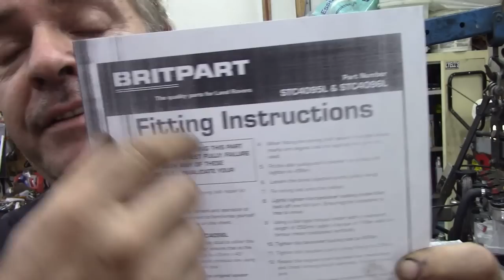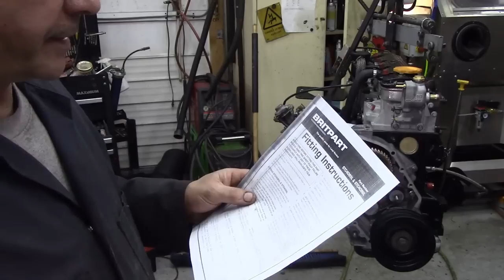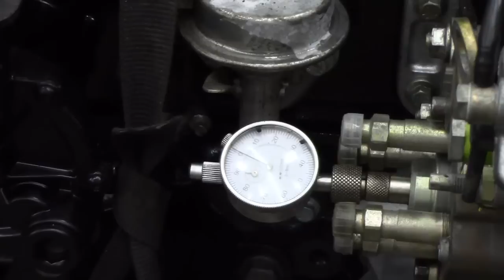Spanish 110 300Tdi timing belt fitting with interruptions!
Be part of this channel!
If you have a Defender/Tdi problem and do not know how to fix it, drop me a line!
Maybe I can help!?

Send me a postcard for my wall!

Britannica Restorations Ltd
9 Ch. Rawson
Sherbrooke
Quebec
J1M2A3
Canada